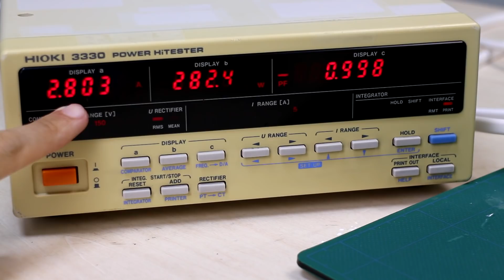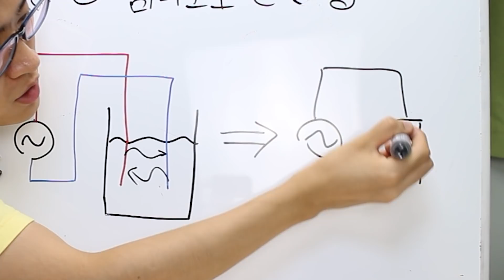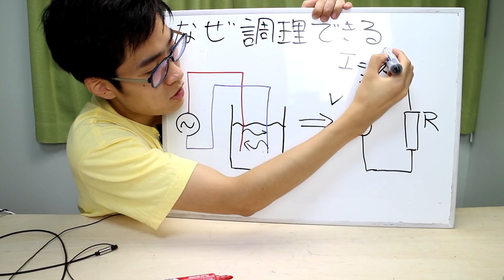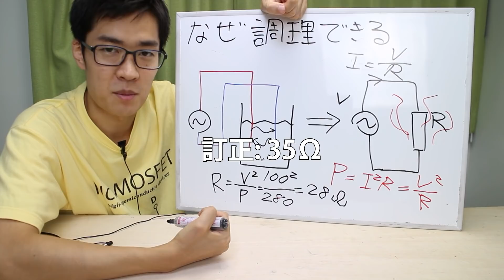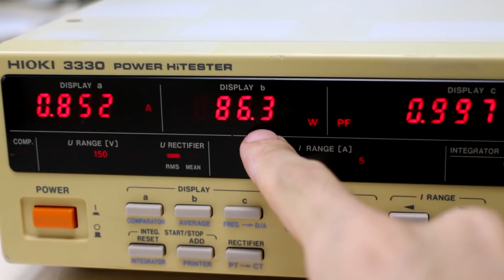電気で作るメシ(朝食編) 電気パン ソーセージ | This is How ELECTRICAL ENGINEER COOK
食材に直接電流を流して調理しました。
ジュール熱です。

HIOKI 3330
サーモグラフィHT-18
ホットケーキミックス
シャウエッセン
牛乳
チョコペン